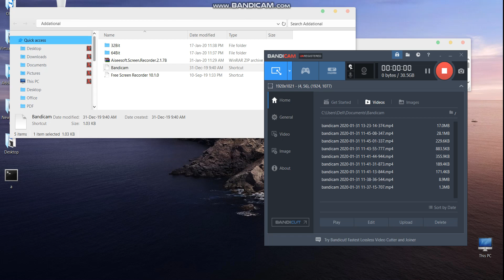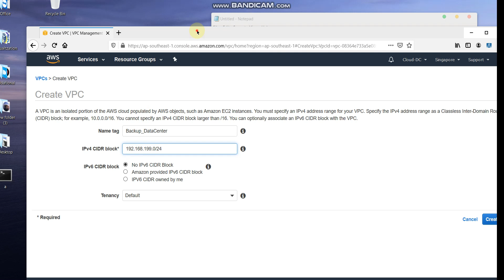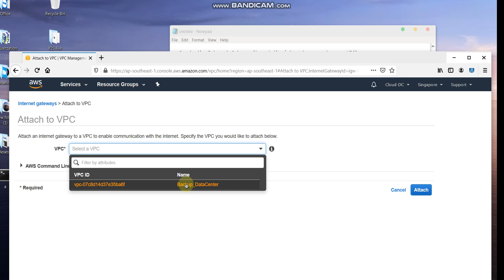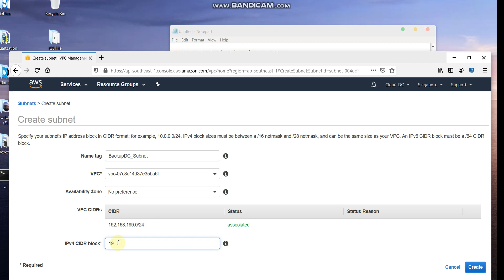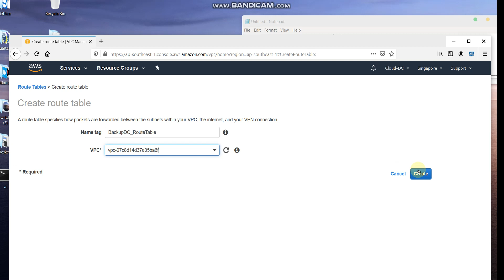How to Create your Own DataCenter(VPC) on cloud